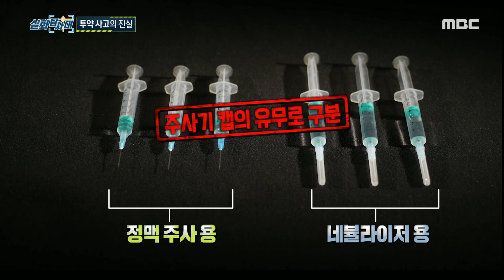[실화탐사대] 실수로 잘못 투약된 고위험 약물! 투약 실수한 간호사의 고백, MBC 220616 방송